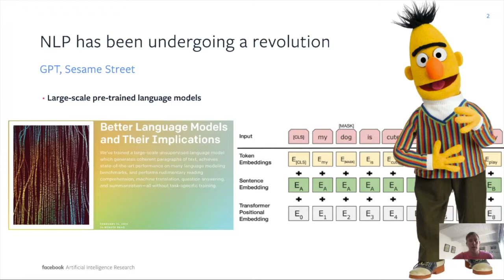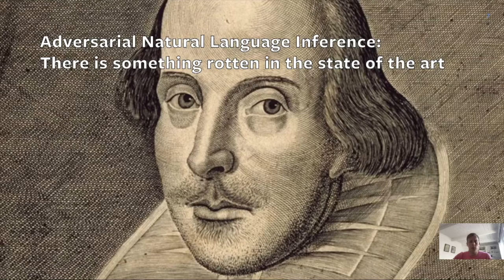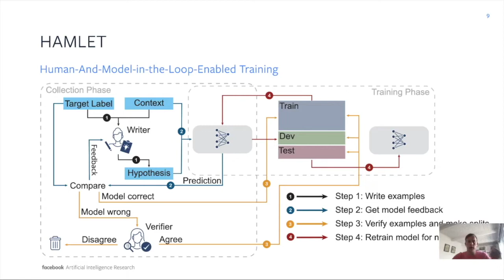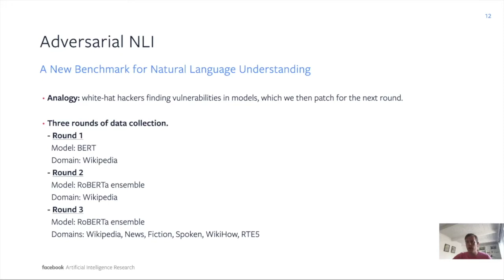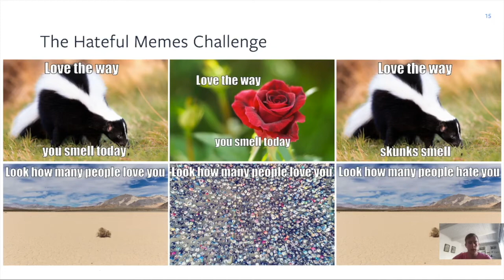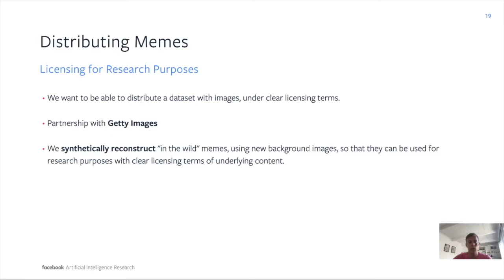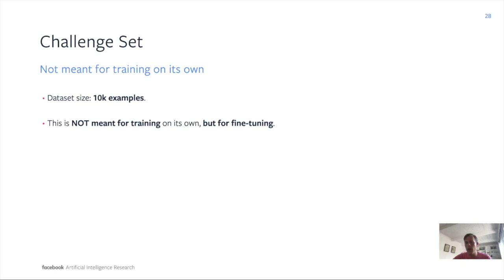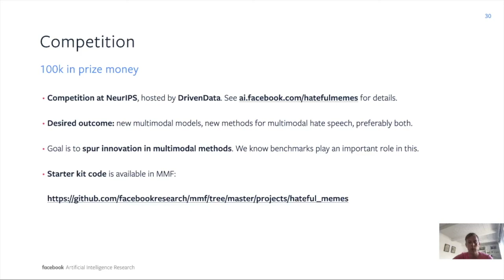Douwe Kiela - Invited Talk at the VQA-Dial Workshop 2020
Invited Talk by Douwe Kiela on "Benchmarking Progress in AI: Adversarial NLI & Hateful Memes" at the Visual Question Answering and Dialog Workshop, CVPR 2020.